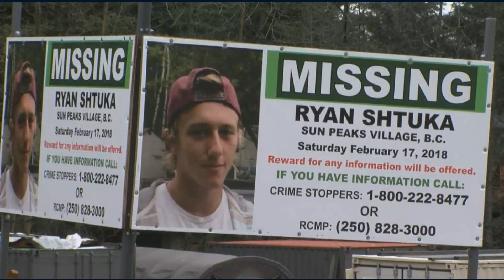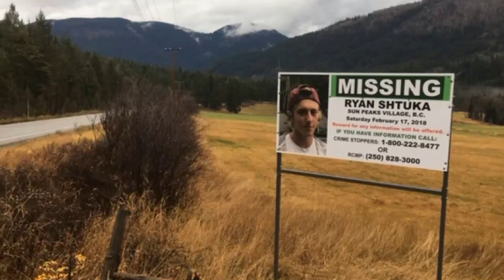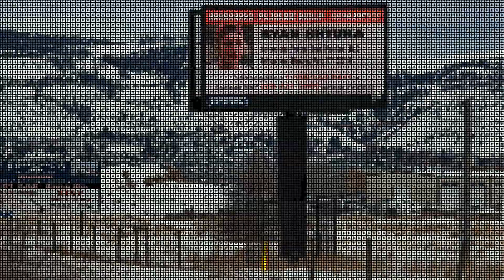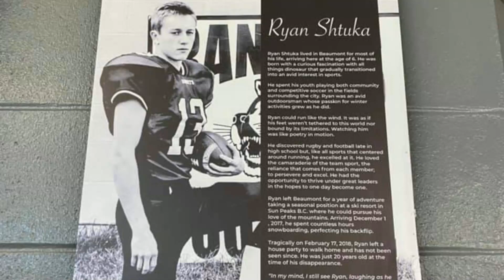Ryan Shtuka still missing and questions I need to ask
The case of Ryan Shtuka's disappearance has been on my mind for nearly 5 years. I have been hesitant to make a video on the subject because I did not think I could do justice to him or his family, who have searched tirelessly for Ryan. However, I want to talk a little about the last known hours he was with people. In this video, I have no answers but I do ask a lot of questions. Leave some replies to some of these, and let me know what you think! Stay until the end I have a special musical tribute to Ryan and the Shtuka family.